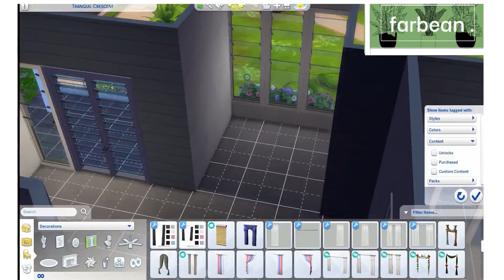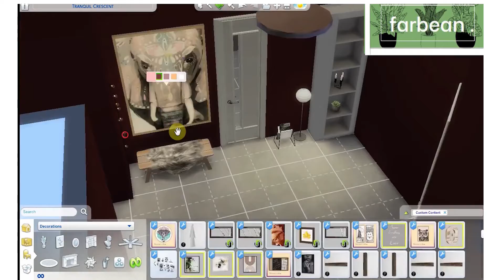The Sims 4: SPEEDBUILD │ Tranquil Crescent │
✿ SOCIALS ✿